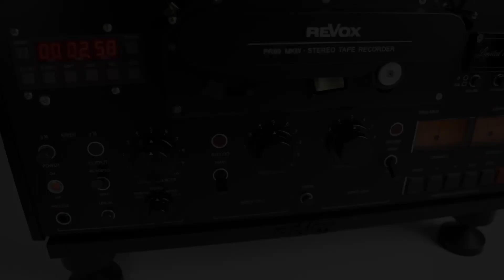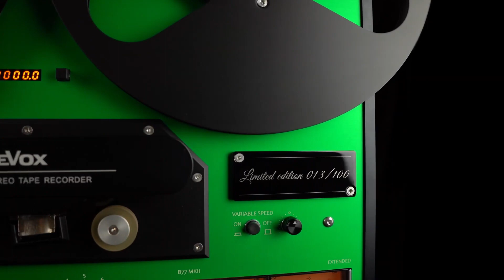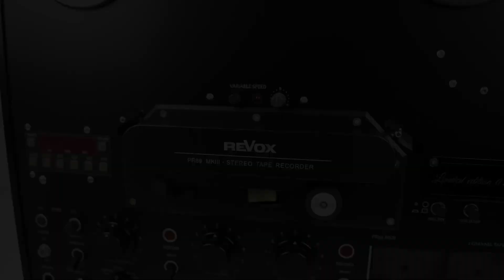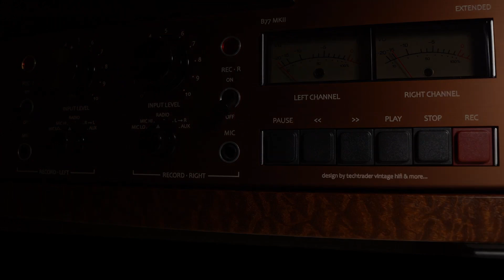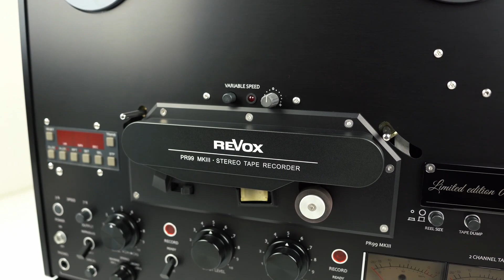Feel Like Makin' Love